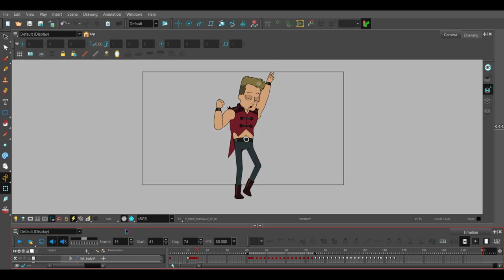Rigging Demo Reels: Season 7 Rick and Morty Episode 1-7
Step into my world of character rigging mastery showcased in my latest Toon Boom Harmony reel! Experience the magic as I unveil a captivating collection of meticulously crafted character rigs, prominently featured in Rick and Morty Season 7, episodes 1-7. Each character bursts with personality and charm, brought to life through seamless animation and fluid movements. Join me on this exhilarating journey through the art of rigging, where every frame tells a story and every movement captivates the imagination!